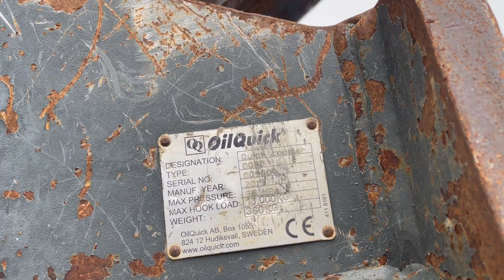Quick release oilquick OQ80 @ Smitma.com